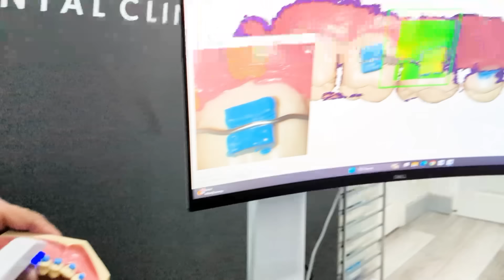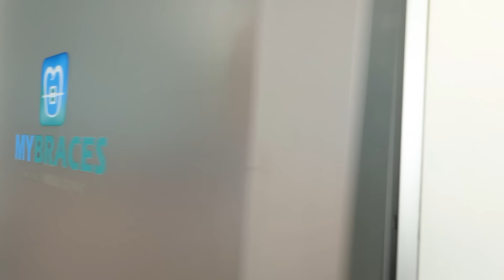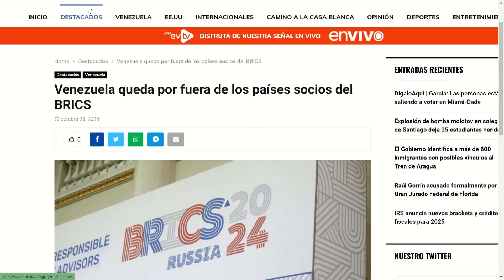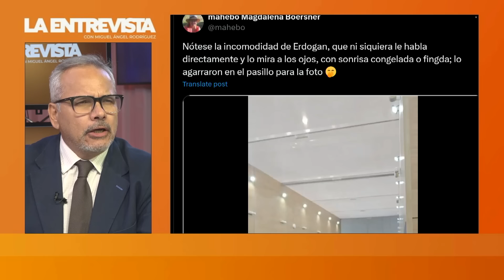MADURO SUFRIÓ CAÍDA EN RUSIA | LaEntrevista | evtv | 10/23/24 2/6